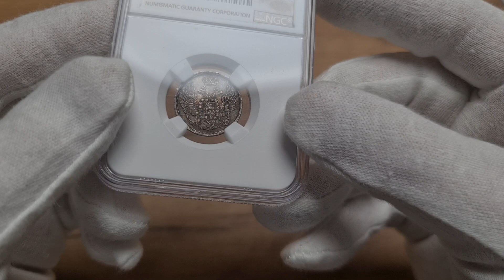Aukcja 15 poz.1598